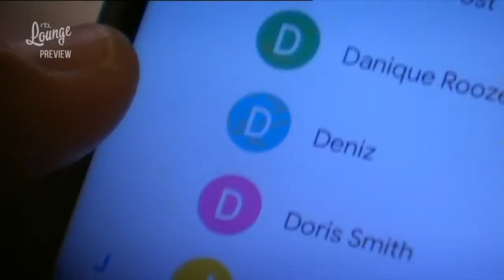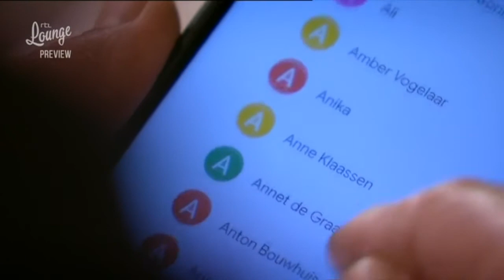GTST - Janine heeft borstkanker: Deel 234 (17-01-2020)